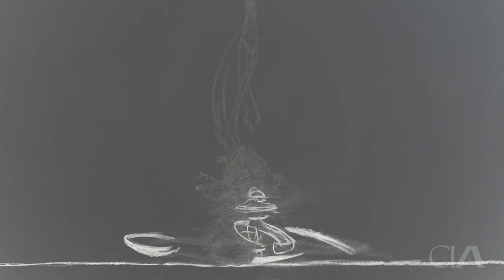Cleveland Institute of Art: Animation Reel 2017